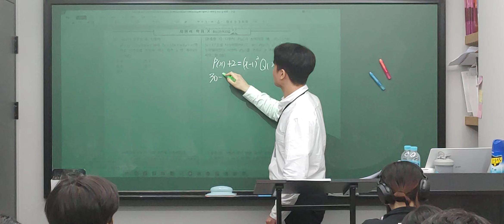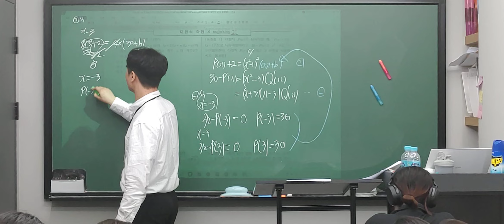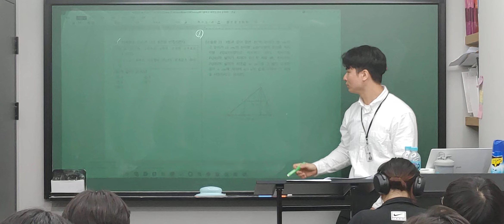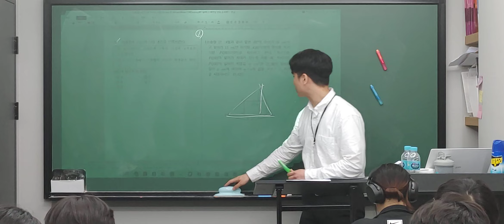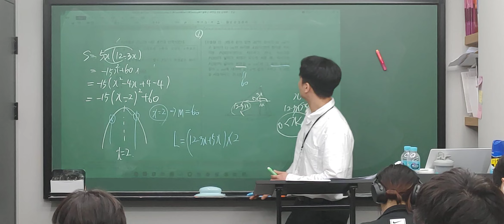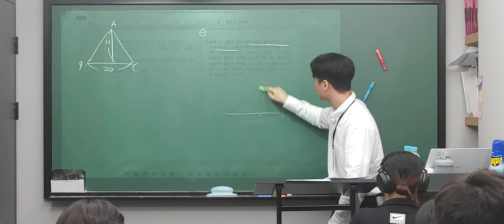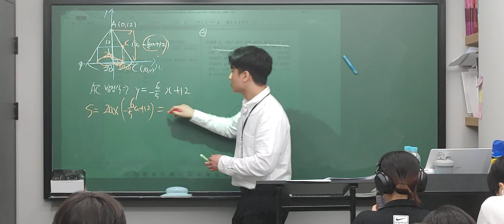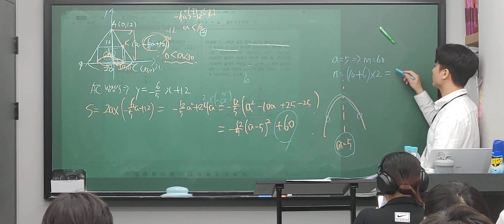우혁T_태전고1 직전보강_230425_2022 태전고1 1학기 중간고사 문제풀이 2편